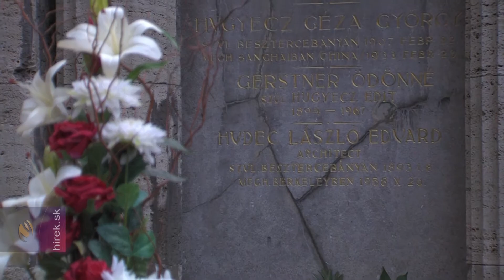Hugyecz László világhírű építészre emlékeztek Besztercebányán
Besztercebánya. Hugyecz Lászlóra, a felvidéki születésű, világhírű építészre emlékeztek szülővárosában Besztercebányán születésének 125. és halálának 60.  évfordulója alkalmából. A megemlékezés és konferencia célja volt, hogy bemutassa a már-már feledésbe merült emigrált építész életművét.